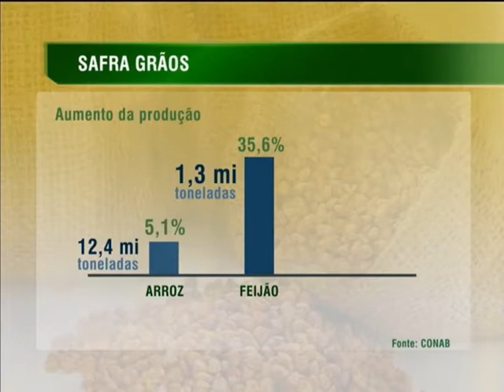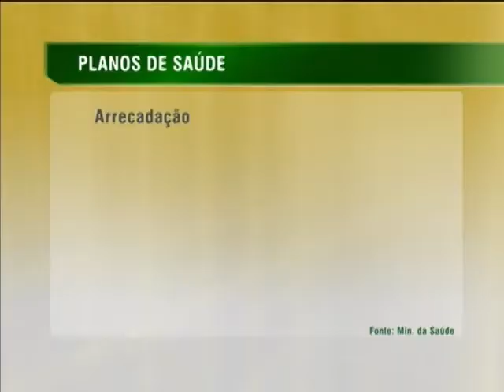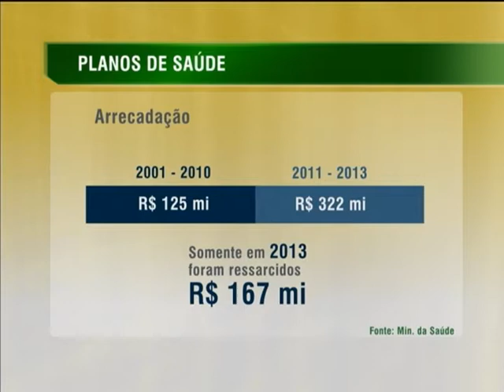Jornal NBR NOTÍCIAS na íntegra - 9 de janeiro